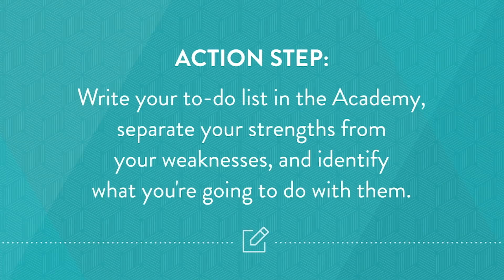What To Do With Your Weaknesses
Christy’s Social Media Simplified course will guide you through exactly what you need to know to connect with your customers and make more sales.

If you’re ready to take your business to the next level, check out Christy’s exclusive online training group: the Business Boutique Academy!

Get Christy’s best-selling book; Business Boutique: A woman’s guide to making money doing what she loves.

Other Resources:
+ Find out how much money your business can make with our FREE Profit Potential Tool